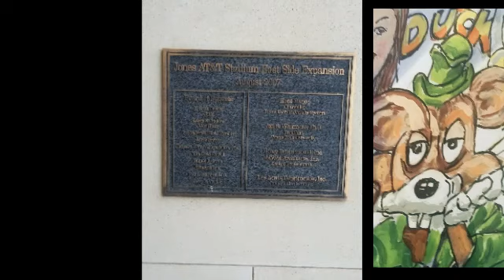Dirk Nowitzki Heroes baseball game and the Red Raiders football stadium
Duke doo birthday Adventures 2 Lubbock and Dirk Nowitzki baseball game